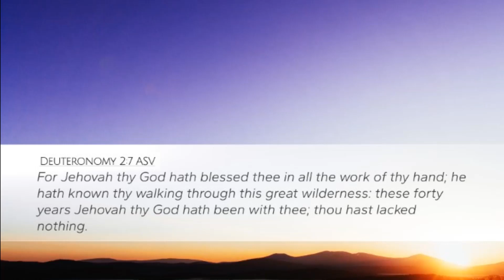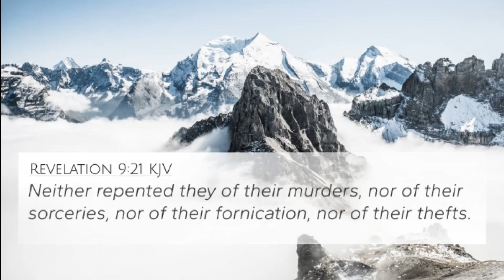June 4, 2023-The Word & Prayer. The Word, "When You See Trouble"